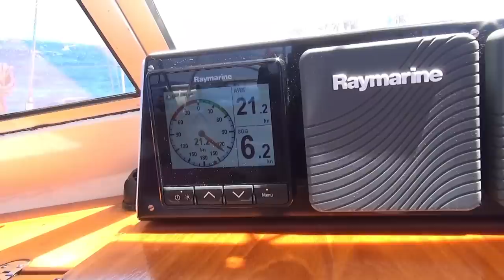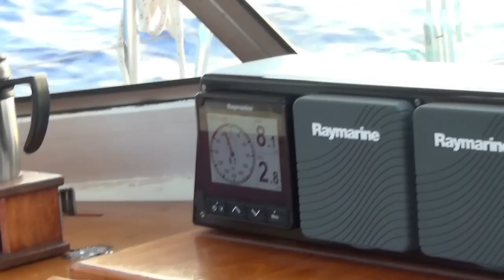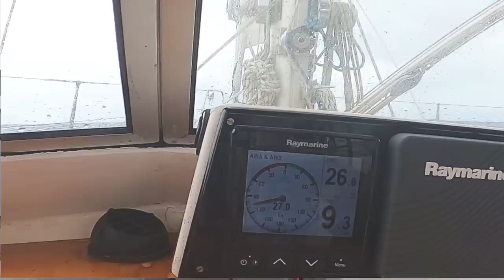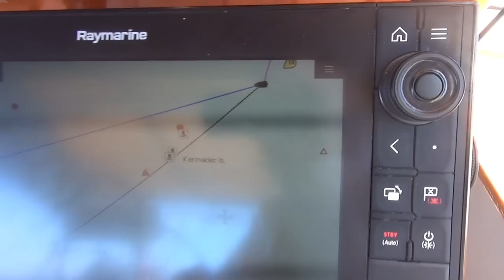#26 Rauer Törn von Tahiti nach Neuseeland - 2423 Meilen segeln mit bis zu 39 Knoten Wind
Unser Törn von Tahiti nach Neuseeland.
Wir hatten "hochhaushohe" Wellen und die Hälfte der Tage sechs Windstärken oder mehr. Wir haben auf dem Törn ein wenig den Hintern versohlt bekommen, würde ich sagen.

Viel Spaß beim Schauen und bitte nicht seekrank werden. ;-)

Für alle, die damals nicht dabei gewesen sind, hier exemplarisch der Text von Tag 16 der Überfahrt aus dem Blog:

Chronik einer Reise:
20:00 Uhr – Wind NNO, 16 Knoten, Kurs 270°, Zielkurs 229°, blöd, aber wir müssen erst noch eine Insel umfahren. Seit 500 Meilen liegt sie immer wieder auf unserer Kurslinie, egal wie der Wind auch weht. Mit dem letzten Büchsenlicht hat der Skipper eine Eingebung und besteht auf das dritte Reff im Groß zur Nacht. Ich haue mich aufs Ohr.

22:00 Uhr – Wind NNO, 14 Knoten – meine Nachtwache beginnt. Durch das eine Reff zu viel im Großsegel kommen wir nur langsam voran.

24:00 Uhr – Wind NNO, 22 bis 25 Knoten – der Skipper steht auf und fragt, ob alles okay sei, er könne nicht schlafen, es wackelt zu sehr. Er kriecht zurück in die Koje.

03:00 Uhr – Wind NNO, 24 bis 27 Knoten – Achims Nachtwache beginnt. Ich habe ihm eine Extra-Stunde Schlaf gegönnt – mein Buch ist gerade so spannend.

04:00 Uhr – Wind NNO 26 bis 30 Knoten – Ich stehe wieder auf. Es wackelt unglaublich hinten in der Koje. Ich kann nicht einschlafen. Das, final doch nicht weg geklappte, Bimini (wird schon nicht so schlimm werden) flattert Nerv tötend im Wind. Wir machen es uns gemeinsam „gemütlich“ im Salon.

4:15 Uhr – das Bimini wird provisorisch mit einem Tampen „ruhig gestellt“.

4:30 Uhr – Wind NNO 28 bis 32 Knoten, Kurs 270° – Achim geht raus. Atanga luvt jetzt häufig stark an. Wir wollen aber an der Insel vorbei. Jemand muss die Windsteueranlage händisch unterstützen. Ich halte ihn mit dollen Geschichten bei Laune.

5:00 Uhr – Wind NNO dauerhaft über 30 Knoten – es ist schwärzeste Nacht. Gnädig bleibt die Wellenhöhe verborgen. Ab und an sieht man eine Schaumkrone in Augenhöhe vorbei rauschen. Schön, dass wir das überflüssige Reff im Groß haben.

5:30 Uhr – ich löse Achim im Cockpit ab. Er hält mich mit dollen Geschichten bei Laune. „Wir können von Glück reden, dass es nicht auch noch regnet“, posaune ich in die Nacht.

6:05 Uhr – es fängt an zu nieseln 6:15 Uhr – Regen 6:25 Uhr – es gallert, prasselt, pisst aus allen Rohren. Segelstiefel wären jetzt schön. Mangels wasserdichter Schuhe sitze ich mit nassen Socken im Cockpit

6:30 Uhr – Wind NNO Böen bis 37 Knoten, wir sind an der Insel vorbei und können abfallen so weit es geht – Das Schott zum Niedergang ist zugezogen. Achim hockt im Trockenen. ab und an bekomme ich ein ‚tapfer‘ durchs Seitenfenster zugerufen. Es ist nicht mein Lieblingswetter  und sehr viiiiel Wind. Die Systeme sind beherrschbar, was mich freut. Angst, nein, aber es ist gruselig. Ich passe einen Augenblick nicht auf, wir luven hart an. Dann ein Fahrfehler, statt abzufallen, luve ich noch weiter an, eklig, aber überlebbar. Es dämmert.

7:00 Uhr – Wind NNO dauerhaft über 30 Knoten – Achim löst mich ab. Wellenberge rollen hinter uns her.

7:30 Uhr – Wind NNO 25 bis 28 Knoten – es erscheint uns wie ein laues Lüftchen. Es gallert weiterhin wie aus Eimern

8:00 Uhr – Wind Nord 20 Knoten

8:20 Uhr – Wind West 15 Knoten – Wind steht gegen Welle. Das Meer sieht aus, wie mit übergroßen Pickelhauben überzogen. Atanga wird zum Rodeo Pferd. Wir bocken, wackeln und schaukeln von einer Seite zur anderen. Gegenstände fliegen durch den Salon, die eigentlich gut verlascht gewesen sind.

8:45 Uhr – Wind Süd-West 12 Knoten – hallo, genau da wollen wir hin. Dem Skipper muss man den Mund mit Seife auswaschen. Es fällt jetzt häufig das böse F-Wort.

9:30 Uhr Wind Süd-West 5 Knoten – Maschine an. Kurs Opua. Müdigkeit macht sich breit. Werden wir alt? Vor 30 Jahren konnte man doch auch locker eine Nacht durchmachen.

12:00 Uhr – Wind NNO 10 Knoten, Regen, Regen, Regen 12:05 Uhr – 15 Knoten, 12:10 Uhr – 20 Knoten – Maschine aus, Kurs Opua 12:20 Uhr – 28 Knoten, Atanga läuft stabil, Schotten dicht, wir gehen nach unten und das Wetter kann uns mal.